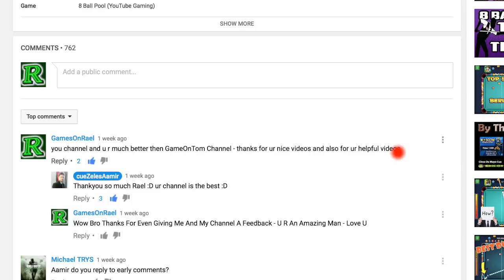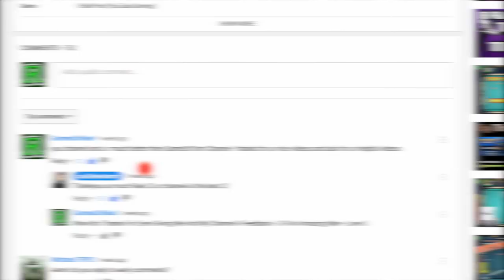8 Ball Pool - 1V1 BEST BREAK OFF EVER! Road To Each First Ring ON 8 Ball Pool + Tips 😉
8 Ball Pool -  8 Streaks Wins + Tips 😉 - Road To Each First 8 Ball Pool Rings - Tips & Tricks . (No Hack/Cheat) . Amir Best YouTuber Giving This Channel A Great FeedBack .
Can This Video GET 55 Likes please ?  You Guys Can Do IT I Know - Thank You So MUCH . Love U :) A+ .

*Soccer Stars Insane Amazing Goals Collection Top 10 Goals - Part 2 + Tips - U WANT TO SEE PART 3?*

*8 Ball Pool - INSANE 10th Match On SAO PAULO CHAMPIONSHIP - 8 Streaks WINING - But Why 😡 990 Cash*

*8 Ball Pool - BEST BREAK OFF EVER! Road To Each First Ring ON 8 Ball Pool - 8 Streaks Wins + Tips* *😉 -*

8 Ball Pool - Crazy 29 Match On Happy Holiday Championship - WTF? 990 Cash 4 Next Round

*How to Get Your First 100 SUBSCRIBERS in 1 Week - Working Method Of 2017 - I Promise* 👍🏼😉